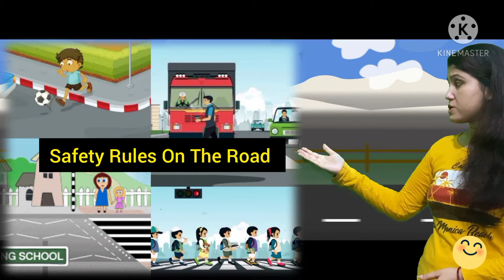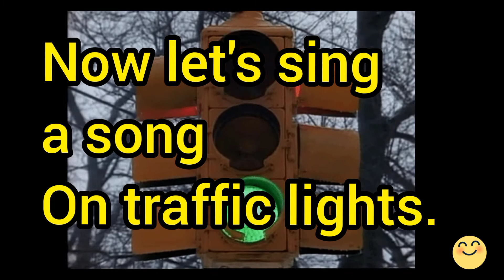Safety On The Road